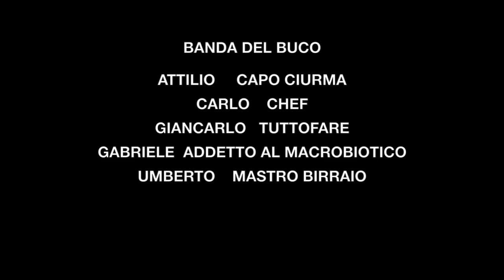Lofoten 2017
Questo video riguarda Lofoten 2017